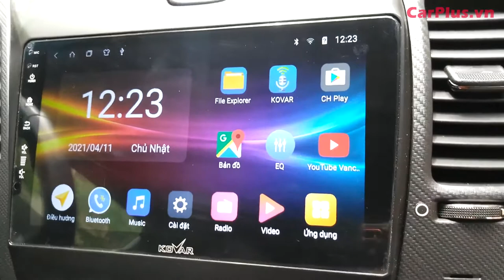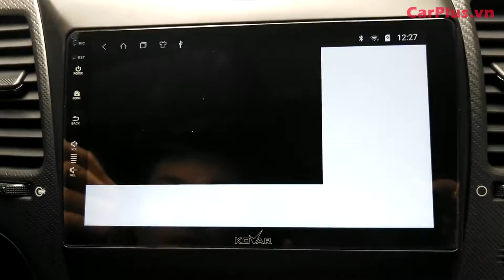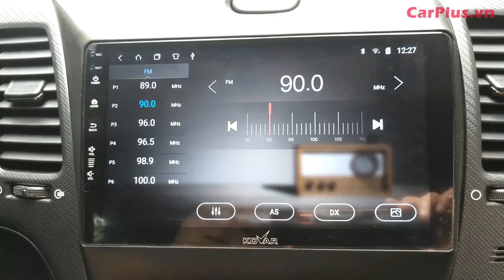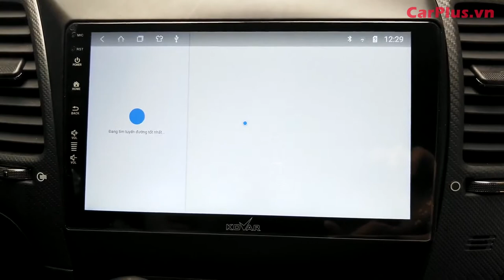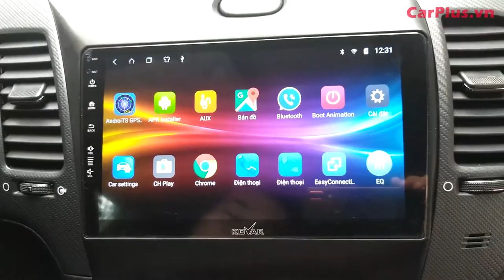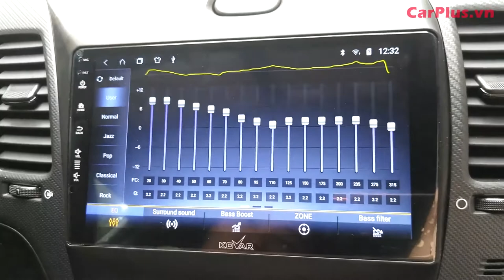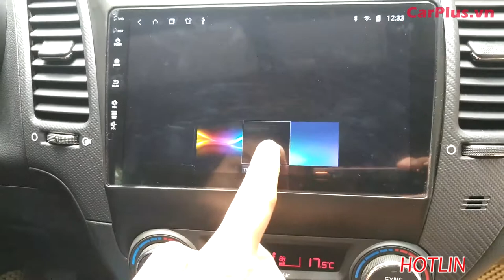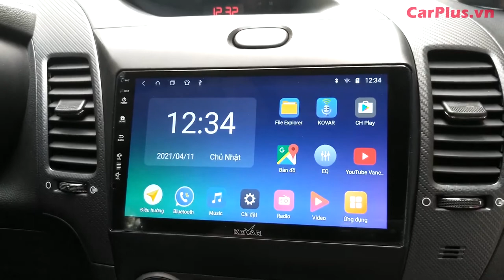KIA CERATO nâng cấp lên màn hình Android KOVAR T1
Sản phẩm nổi bật ưu việt nhất phân khúc tầm trung - Màn hình Android ô tô Kovar T1.
Nâng cấp mở rộng tính năng cho Kia Cerato thực hiện bởi Team
Mặt dưỡng ăn khớp thẩm mĩ tuyệt đẹp! Lắp xong nhìn như màn đi theo xe mà tính năng lại cao cấp hơn rất nhiều!

Thông số kỹ thuật của Kovar T1:

– Màn Hình: IPS
– Độ phân giải: 1024×600
– Chip Intel: SL8541
– CPU: Cortex TM – A7MP
– Main Frequency: 1.5 GH
– RAM 2GB + ROM 32 GB
– Công suất tối đa: 4 x 25W
– Dẫn đường GPS, cắm sim 4G phát wifi, kết nối Bluetooth
– Có kính cường lực 2.5D, màn hình cảm ứng công nghệ IPS
– Có AHD, hỗ trợ cam 360, tích hợp áp suất lốp.